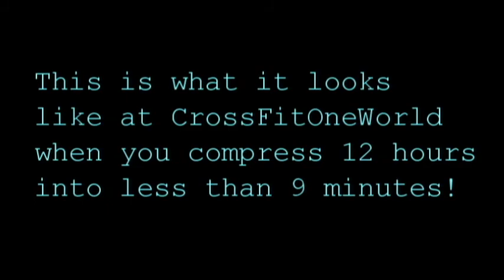Ryan M. Adler, Magician Extraordinaire - Final Public Performance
Ryan has been doing magic shows for almost 15 years. He has even had the fortune of being trained by Lance Burton and Rick Thomas with tigers in Las Vegas. After deciding to retire (temporarily) from magic, Ryan and his crew did their last public performance at CrossFitOneWorld gym in Union City, CA on Saturday, April 28. With seats for 100 people, there was standing room only and all donations went to the Wounded Warriors Project. Ryan had a goal of raising $1,000 and the total amount was just over $3,000! Thank you to everyone who attended and made generous donations to the Wounded Warrior Project.

This video is a time lapse of 12 hours starting before anything was set-up all the way to taking everything down at the end of the day. For some reason, this was one of the busiest days at the gym as you'll see from the number of people moving about the floor.